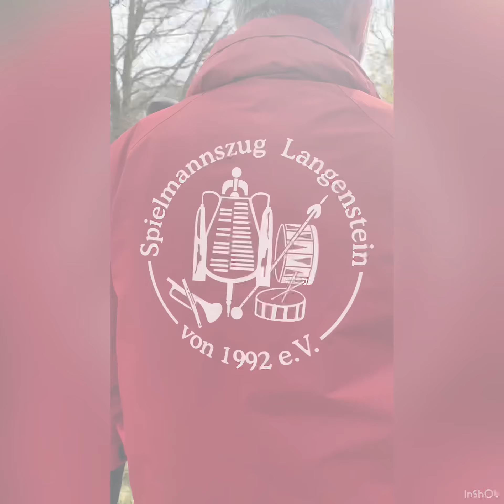Alle Bäume des Jahres sind künftig im Schlosspark Langenstein zu bestaunen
In Langenstein wurden 34 Baumpaten gesucht und gefunden. Zur Freude aller Beteiligten konnten die Organisatoren der „Allee der Jahresbäume“ am ersten öffentlichen Vorstellungstag verkünden: Sämtliche Bäume haben ihre Paten gefunden!  Diese kamen mit ihren Familien, Bekannten, Freunden oder im Verein und so nahmen über 100 Bürger die erste Begehung der Allee vor.

Mit der finanziellen Unterstützung der Baumpaten und der Stiftung „Stiftergemeinschaft im Harz“ wird jeder, seit 1989 ausgerufene „Baum des Jahres“, künftig im Schlosspark Langenstein wachsen und gedeihen. Ursprünglich als Projekt über mehrere Jahre angedacht, konnten in dieser Woche alle Bäume komplett gepflanzt werden.

Durch die Allee werden fachgerecht Lücken im Baumbestand geschlossen, aber auch die Themen Artenschutz, Biodiversität, Mikroklima und Umweltbildung in den Vordergrund gerückt.

Oberbürgermeister Daniel Szarata bedankte sich bei allen Beteiligten sowie bei der Stiftung „Stiftergemeinschaft im Harz“, Ortsbürgermeister Holger Werkmeister, der Internationalen Bildungs- und Sozialwerks gGmbH, dem Landesamt für Denkmalpflege und Archäologie und der Freiwilligen Feuerwehr Langenstein. Eine besondere Erwähnung fand Roswitha Hutfilz aus der Abteilung Stadtgrün der Stadt Halberstadt, welche alle Zügel der Vorbereitung und Organisation in der Hand hielt.

„Deutlicher konnte Langenstein seinen Zusammenhalt nicht zeigen. Die „Allee der Jahresbäume“ ist definitiv ein Gewinn für die Natur, den Schlosspark und den Ort Langenstein!“